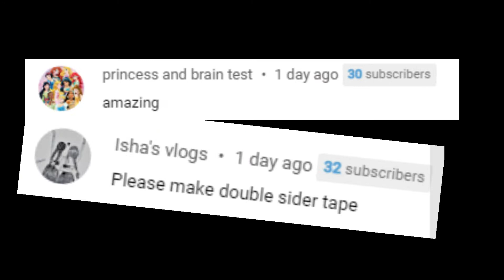How to make watercolor at home | Homemade acrylic paint | diy Homemade watercolor | haniacraftideas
In this video i am showing how to make amazing diy paint | homemade watercolour   | diy homemade acrylic paint . This video includes some very easy craft ideas for painting .

😍If you have any suggestion or feedback regarding the video,let it share bellow in the comment section, Your response is valuable to us and always appreciated.
Ingredients:
glue
powder
food colour
expire custard powder
water